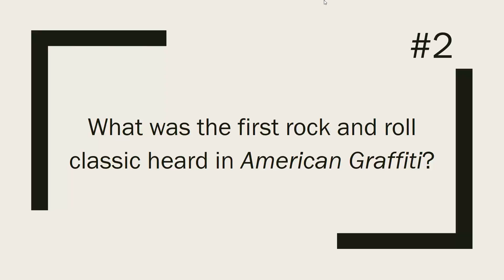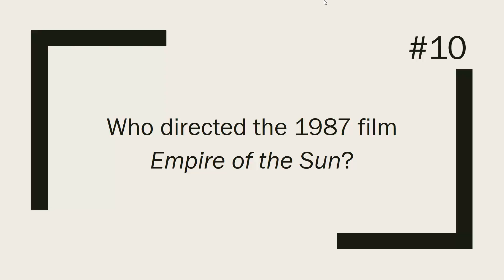Movie Trivia #5. [HD]